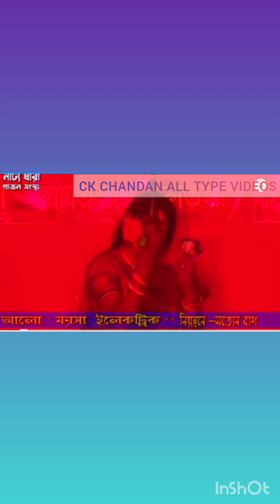🌺🦋গাজন🌺 রাধা Krishna 🌺 নাট্যধারা।২০২৩/২০২৪ 🌺🌷 like share subscribe to my Chanel 🙏🙏🏵️🏵️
gajon Radha Krishna CK CHANDAN ALL TYPE VIDEOS Bengali gajon o dance hangama Bengali dj remix song o Hindi dj song o karaoke Created by InShot
gajon Radha Krishna CK CHANDAN ALL TYPE VIDEOS Bengali gajon o dance hangama Bengali dj remix song o Hindi dj song o karaoke

CK chandan CK CHANDAN CK CHANDAN ALL TYPE VIDEOS Bengali gajon o dance hangama
short video short video short video short video short video sundarbon lokogiti baoul o dance hangama 🏵️👌

sundarbon lokogiti baoul o dance hangama

CK CHANDAN ALL TYPE VIDEOS CK CHANDAN ALL TYPE VIDEOS
sundarbon lokogiti baoul o dance hangamas CK chandan all type videos ck chandan all type videos ck chandan Bengali gajon o dance hangama Bengali dj remix song o Hindi dj song

sundarbonlokogiti baoul o dance hangama 🏵️👌

Hi guys I am chandan mistri my Chanel name is CK CHANDAN

Life is game dj chandan life is game dj chandan

Life is game dj chandan

My Chanel like

Mistri 1323

CK CHANDAN...